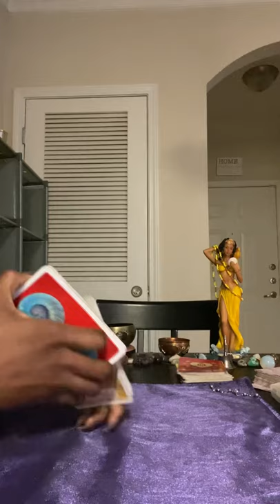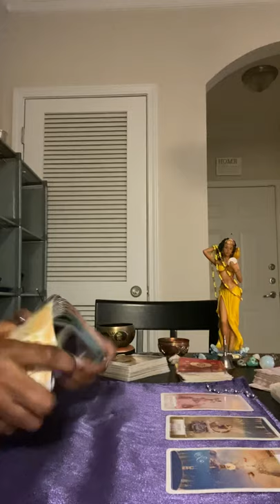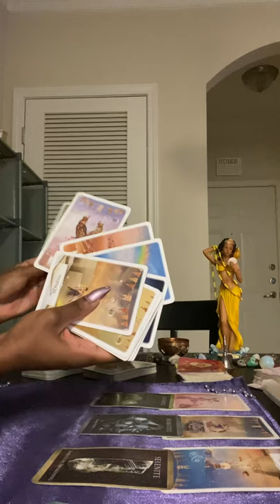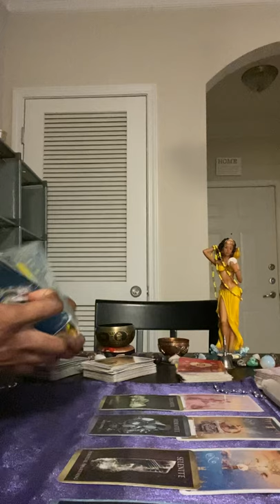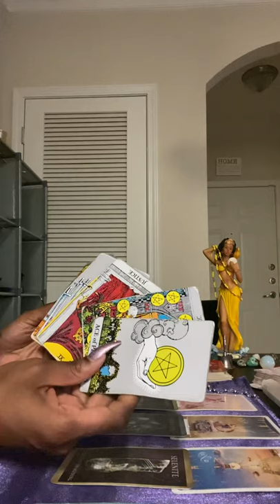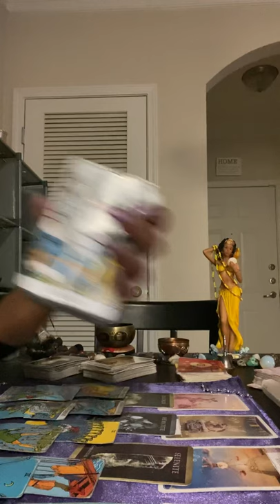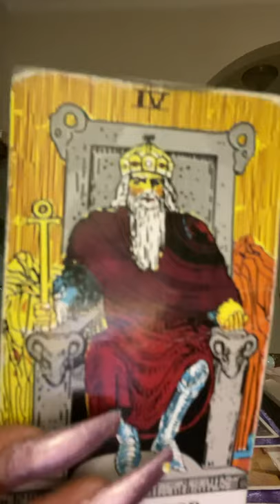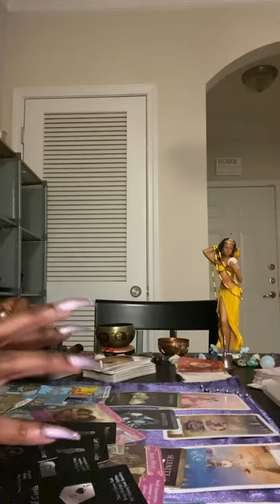GEMINI♊️:Feb10-15 love messages:A beautiful surprise for V-Day that will blow your socks off🥰🍾🎁💐